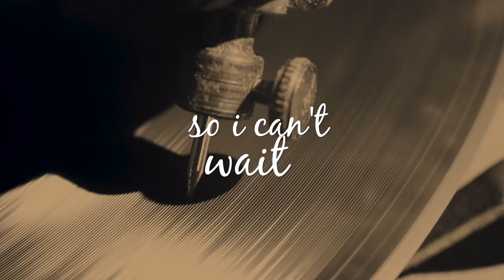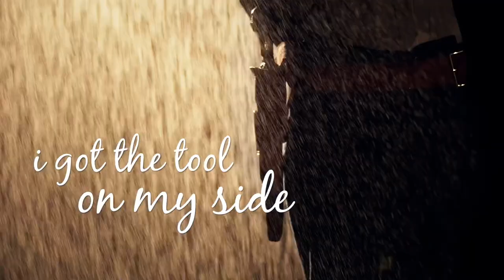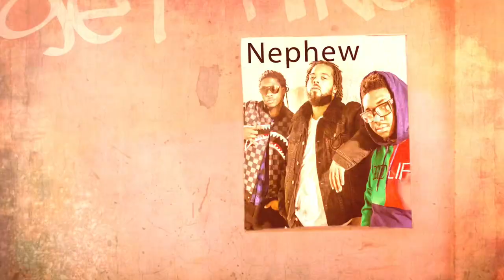NEPHEW ( GET MINE )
Millennial Soul